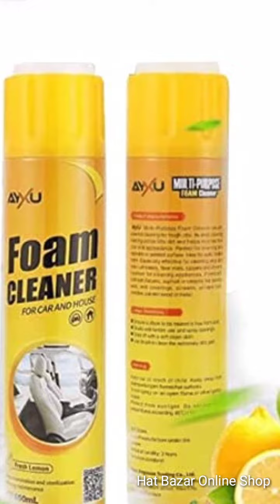Multi-Purpose FOAM Cleaner for car and house